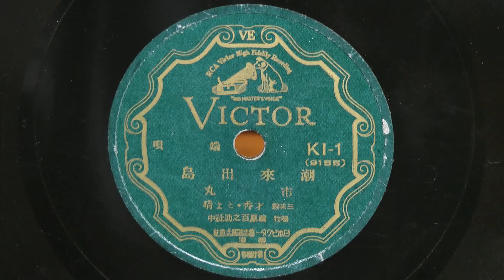潮来出島(市丸)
昭和07年(1932年) VICTOR RECORD 緑盤 端唄
唄唱：市丸
三味線：才香・とよ春
鳴物：福原百乃助社中
K1-1(9155)